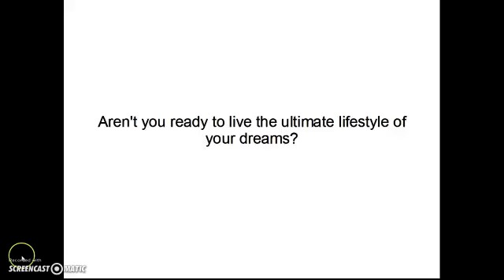Arcade attendant jobs